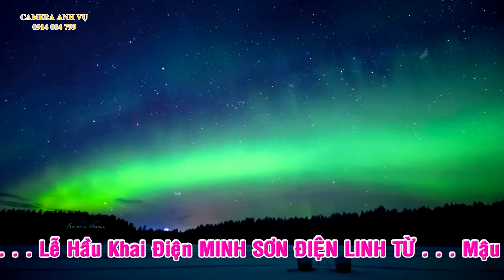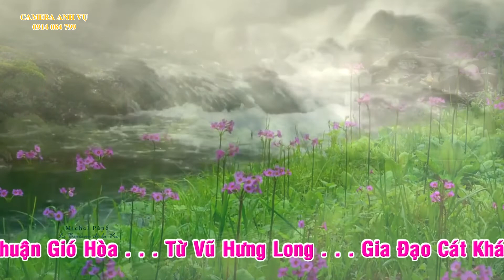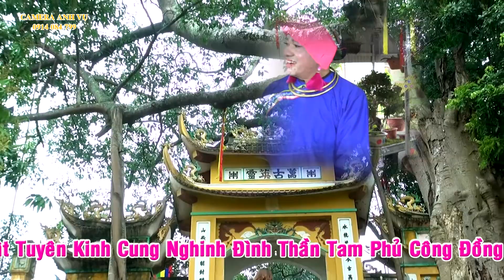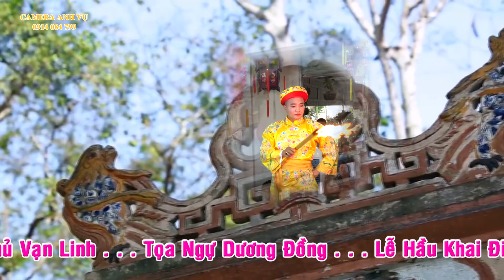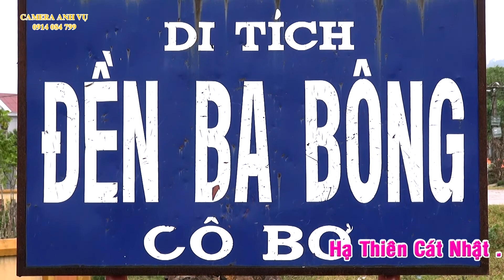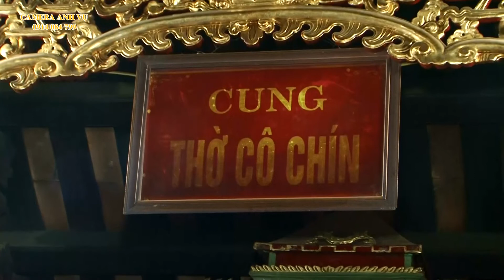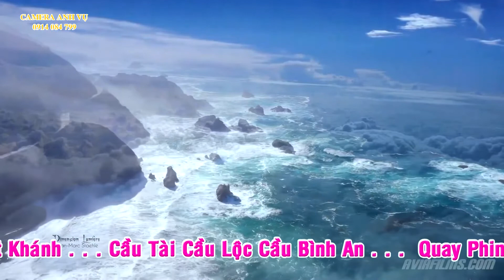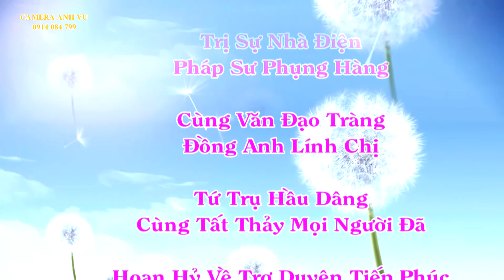CẬU NGUYỄN NGỌC CƯỜNG DẪN TRÌNH TĐ: BÙI VĂN CHÍNH HẦU TIẾP PHÚC TẠI - MINH SƠN ĐIỆN LINH TỪ 05/2020